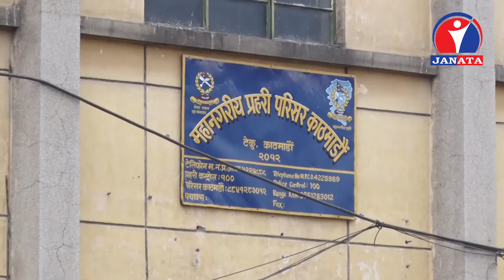साना हातहतियारको विगविगी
प्रहरीले असार ३१ गते ललितपुरबाट अटोमेटिक पेस्तोलसहित तीन जनालाई नियन्त्रणमा लिएको छ । केहि समय सुस्ताएको साना हातहतियारको विगविगी फेरी चलबलाउन थालेको छ ।